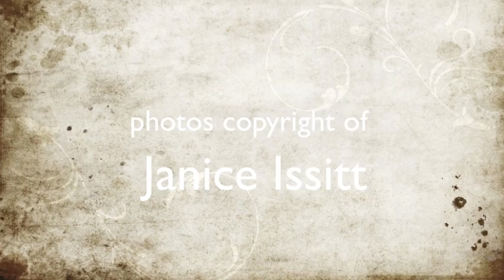The Mediaeval Baebes God Rest Ye Merry Gentlemen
Another beautiful adaptation of a Christmas holiday classic carol. From the album Of Kings And Angels